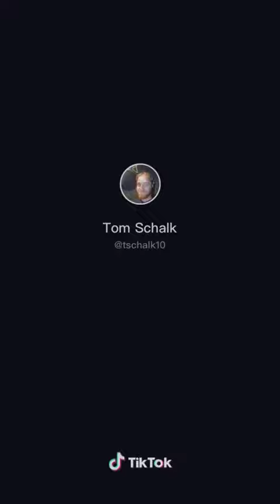What’s a skeleton’s favorite snack?